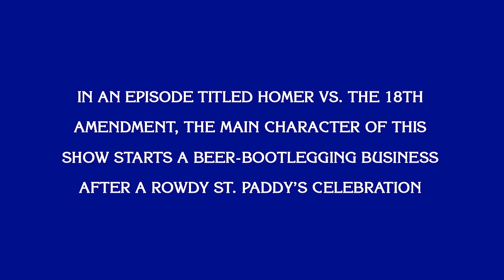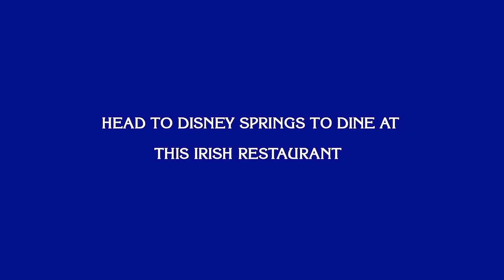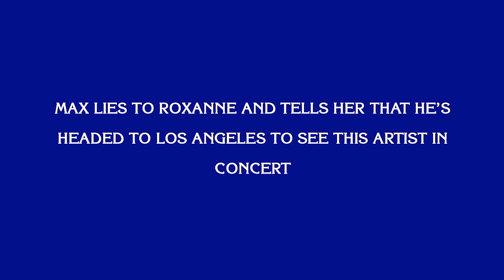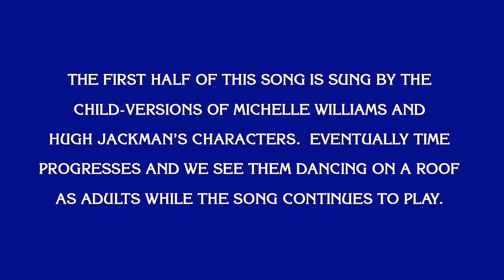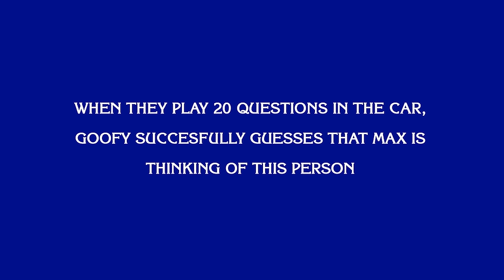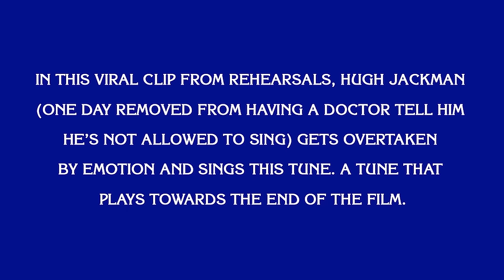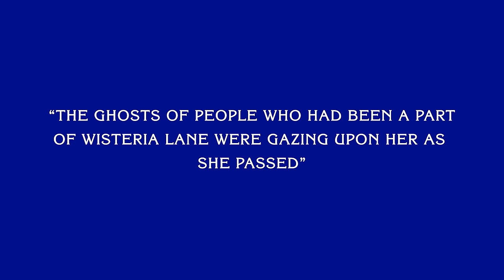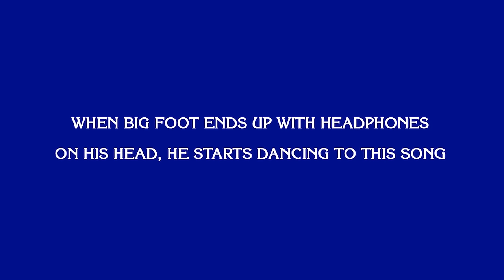Disney Jeopardy • 26 Clue Disney Trivia Game • 3/22/24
Test your knowledge with the ultimate Disney trivia show, Disney 100 Jeopardy! Join Bryan Perri and take 5 different categories including St. Pats, ABC TV, The Greatest Showman, Competitors, and A Goofy Movie.

Show History:
1: Princes, Mountains, C-G-I, Adventure, Hotels
2: Trains, Name That Pirate, California, No Longer with Us, Shoes
3: World Showcase, Disney on Broadway, Woof, Cruisin’, While You Wait
4: Tangled, The Boss, Tomorrowland, Look New Toys, Tasty
5: Villains, I’m On a Boat Ride, Mic, Key, Mouse
6: Frozen 2, Opening Night, Internationals, Disney Channel, MGM Studios
7: Disney Snacks, Song Winners, Pix, ‘R’ Rides, Aladdin(s)
8: The Little Mermaid, Box Office Blunders, Downtown Disney Springs
action Remakes, Don’t Forget Your Glasses
9: Disney Lyrics, Dragons, Pixar Quotes, Space, Opening Castles
10: Disneyland History, Princesses as Kids, Disney Ducks, High School
Musical, Non-animal Sidekicks
11: Voices, Disney Plus, California Adventure, Sleeping Beauty, The Disney Afternoon
12: Acquired IPs, Touchstone, Zootopia, Haunted Mansion, Film Scores
13: DCOM Taglines, Star Wars Debuts, Disney Seas, Coco, Monorail
14: The Muppets, Mother’s Day, Pixar Shorts, Songs During Credits, I’m Trash
15: Disney Cats, Safety Spiels, Star-lord, Prince Pals, Dinos
16: Who Said That, Villain Sidekicks, Rabbits, Alan Menken, Transportation
17: Outfits, Kingdom Hearts, Splash Mountain, Food, Rhyme Time
18: Lion King, Before & After, Captain Jack, Voices 2, Horses
19: Cruella, Dads, CM Outfits, Celebrity Casts, Spider-Men
20: Face Mash, Experiments, Princess & the Frog, Cars, MCU Villains, Siblings, Live-Action Originals, Directors, Star Wars Vehicles, 1-2-3 Parks
21: Before & After 2, Beauty & the Beast, Disney Channel Themes, Tower of Terror, Hidden Mickeys
22: Avatar, Rhyme Time 2, Moana, Before the Song, EPCOY
23: Last Lines, Moana, Phineas & Ferb, Taking your Place, The 70’s
24: Barbie in Toy Story, Sports Movies, Winnie the Pooh, This is the story of how I died, Park Castles
25: Lilo & Stitch, Enchanted, Animal Kingdom, Tail Spin, GHOSTS
26: Enchanted, Parades, 80s, Big Hero 6, Food
27: Tarzan, That Song looks Familiar, Title or Name, Water Parks, Old School
28: Frozen, Houses, Gravity Falls, Animatronics, Alan Tudyk
29: Force Awakens, MCU Shows, The Incredibles, Gang Green, Fake Company
30: Monsters INC, Video Games, Face Mash 2, I’m Trash 2, Anagrams – Before & After 3, Disney Labor, Fantasmic, Dynamic Duos, Silent Songs
31: Nightmare, Fairies, Jim Cummings, Name that Track, VHS Sequels
32: Songs in Reverse, 101 Dalmatians, Once Upon a Time, Out with the Old, Initials
33: ICU, Bears, Mary Poppins, I’ve Been There, Safety Spiels 2
34: Mark Elliott, Queue Clues, Pizza Planet Truck, Stan Lee Cameos, Hercules
35: Soundtracks, Main Streets USA, Emperor’s New Groove, It’s your Line, Order Up
36: Cancelled, Descendents, Pixar Sequels, Disneyland Paris, I have not been there
37: Park Duplicates, Darkwing Duck, Hello Belle, Loki, Name that Laugh
38: Last Words, Halloweentown, Attraction Baddies, instrumentals, Origins, Disney
39: Mandela Effects, Mighty Ducks, Hocus Pocus, Hunchback, Vehicles
40: Mulan, Bluey, Inside Out, Big Thunder, Once Upon a Studio
41: No-Shave November, Peter Pan, 11, Wait Time Signs, Robin Williams
42: Thanksgiving Parade, Football, Saying Thanks, Feasts, Thanksgiving  Box Office
43: Live-Actimation, Great Mouse, Ride Tunes, Face Mash, Mickey Decades
44: Treasure, Grand Theft Disney, Look Down, I Wish, Pocahontas
45: Young Stars, Disneyland Wait Time, Ratatouille, Storybook Openings, Acquired Princesses
46: Let it Snow, Disney Parks Holidays, Santa! I know him!, Olaf, Christmas
47: What a Year, 2023, 2024, Dancing, Midnight
48: Fonts, Stunt Singers, Alice, Let’s Go Shop, Kim Possible
49: First Lines, Disney Math, Villain Book Series, Resort Logos, Finding Nemo
50: 50 movies
51: Missing Colors, Disney on Broadway 2, Simpsons, Hollywood Studios, Wreck-It Ralph
52: Movie Titles, Air Disney, Meet The Robinsons, EPCOT, Silent Villains
53: Love at First Line, Hearts, Singles Awareness, I Ship It, Flowers & Chocolate
54: Disney Rails, Newsies, Pixar Sandwiches, Promises You Don’t Intend to Keep, Crowns & Tiaras
55: The Rock, Disney Sandwiches, 90s VHS Art, Filmed at Disney, Cinderella
56: Park Expansions, Walt 2, Foxes, Ratzenberger, Over/Under
57: Ties to Disney, Captain America, Song Names, Queues, Sandwiches
58: Kristen Bell, Before/After, Ride Audio, The Oscars, Chris MCU

00:00 Intro
01:00 Categories
02:28 200 Round
05:05 400 Round
08:00 600 Round
11:30 800 Round
15:34 1000 Round
18:30 Final Jeopardy